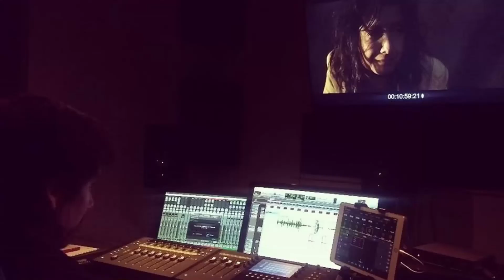Hablando de TRAUMA (2017) Lucio A. Rojas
Trauma, es una película que refleja toda la violencia y locura que puede entregar el ser humano cuya alma quedo horrorizada por los crímenes del pasado chileno.

Puedes usar esta canción en cualquiera de tus vídeos, pero debes incluir el siguiente texto en la descripción: Industrial Music Box de Kevin MacLeod está sujeta a una licencia de Creative Commons Attribution Fuente Artista